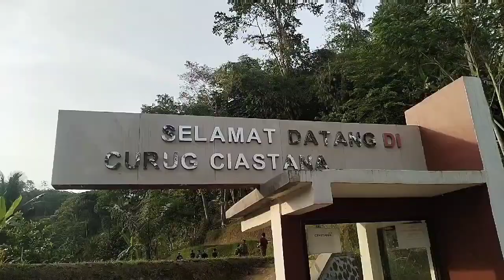PERJALANAN KE CURUG CIASTANA CIANJUR